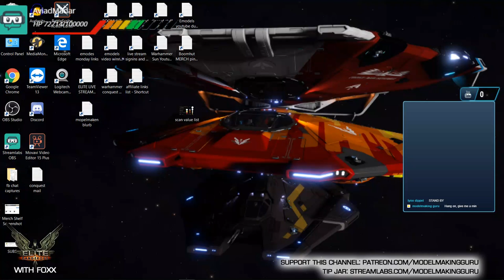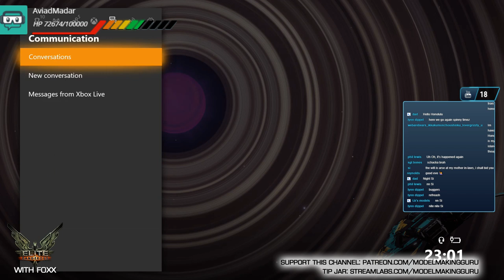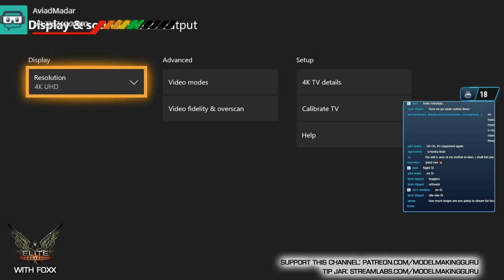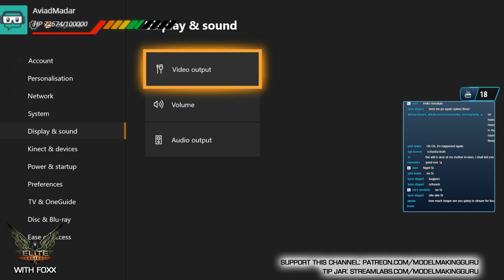ELITE DANGEROUS: Let's Explore THE SPESS! 20/02/2019 PART THREE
Welcome, welcome to my Elite Dangerous: Let's Explore SPESS live gameplay stream! I am exploring the Milky Way and it can get VERY LONELY out here, so I thought you might like to keep me company.  I'm also running a permanent STREAM BOSS BATTLE where subs, donations and super chats to the channel will knock the Stream Boss's HP down - and whoever lands the final killing blow will become the new Stream Boss and will win AT LEAST £200 OF GAMES WORKSHOP OR FORGEWORLD MODELS AND PRODUCTS!

The current STREAM BOSS is Aviad Madar, who won £280 of Warhammer kits!

*Kit must be available in Warhammer Stores or on the GW website, may include Forgeworld kits.

Mirco SET Decal Solution
MIcro SOL Decal Solution
Ammo by Mig Lucky Varnishes
Tamiya Extra Thin Cement
Tamiya Polystyrene Cement
Master's Brush Cleaner
The Army Painter Mega Brush Set
Windsor & Newton Series 7 Brush Set
God Hand Nippers
Frisk Wet Palette
Citadel Project Box
Disposable Dropper Bottles
Citadel Water Pot
Badger Stynylrez Primer
Citadel Base Paint Set
Citadel Layer Paint Set
Citadel Dry Paint Set
Citadel Shade Set
Chaos Black Primer
Citadel Painting Handle
Citadel Mouldline Removal Tool
Citadel Fine Detail Cutters
Skirmish Figure Hard Case
Crusade Figure Hard Case
Citadel Pin Vice (hand drill)
Isopropyl Alcohol
Baking Parchment
Ammo by Mig One Shot Primer
Badger Stynylrez Primer
UMP Ultimate Primer
Tamiya Plastic Scribing Tool
Ultimate Sanding Sponges
Uni Posca Paint Pens (1M fine)
Uni Posca Paint Pens (3M large)
3M Respirator Mask
3M Respirator Filters (gas/vapour)
Ammo Civil Engines Weathering Set
Ammo Civil Vehicles Weathering Set
Humbrol 49 Acrylic Matte Varnish
Pledge Revive It
Pledge Floor Care Finish

All music is provided rights-free by YouTube except "O Canada" (public domain) performed by the United States Navy Band circa 2003, composition AND recording are both in the public domain (this recording is a work of a sailor or employee of the U.S. Navy, taken or made as part of that person's official duties. As a work of the U.S. Federal government, the recording is in the public domain in the United States).  Source